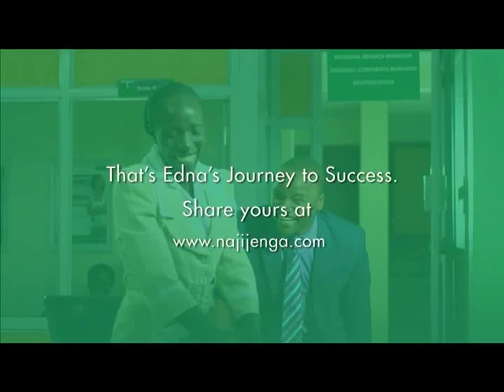Edna's Story - Bank of Africa Kenya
Hear the story of Edna's journey to success.